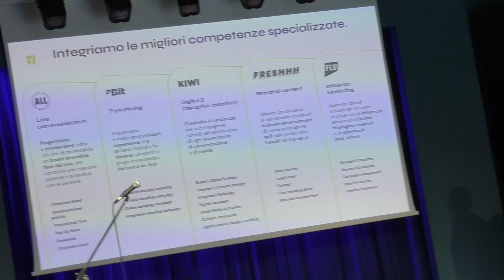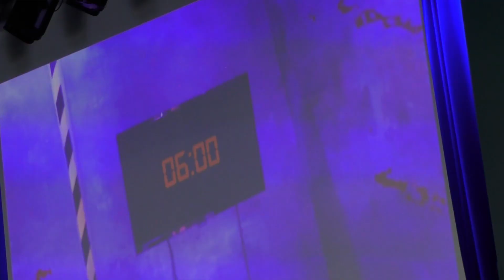BEA Relational Business 2024